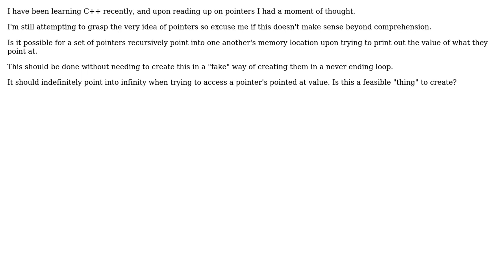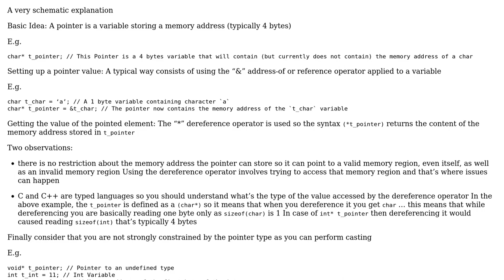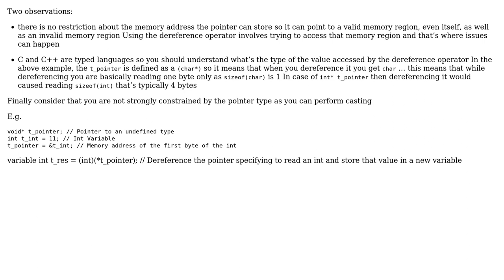Software Engineering: Is it possible to have pointers recursively point into themselves?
With thanks & praise to God, and with thanks to the many people who have made this project possible! | Content (except music & images) licensed under CC BY-SA | Music | Images & others | With thanks to user Nicola Bernini user Kilian Foth user downrep_nation and the Stack Exchange Network Trademarks are property of their respective owners. You are responsible for your own actions.